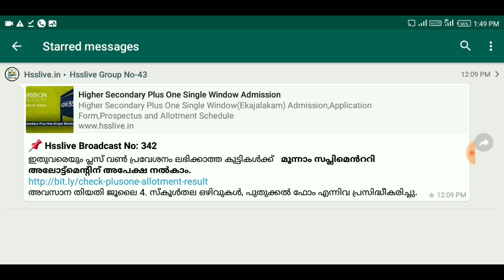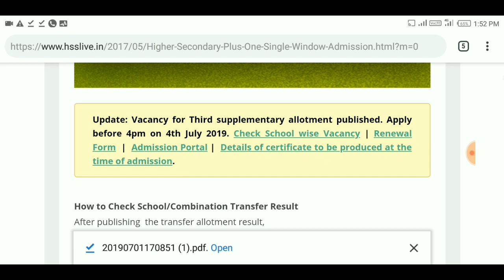+1 മൂന്നാം സപ്ലിമെന്ററി അപേക്ഷികാം | Plus One Third Supplementary Apply 2019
📌 *Hsslive Broadcast No: 342*
ഇതുവരെയും പ്ലസ് വൺ പ്രവേശനം ലഭിക്കാത്ത കുട്ടികൾക്ക്   *മൂന്നാം സപ്ലിമെൻററി അലോട്ട്മെന്റിന് അപേക്ഷ നൽകാം.*
അവസാന തിയതി ജൂലൈ 4. സ്കൂൾതല ഒഴിവുകൾ, പുതുക്കൽ ഫോം എന്നിവ പ്രസിദ്ധീകരിച്ചു.

25. plus one third supplementary allotment
26. plus one third supplementary allotment kerala 2019
27. plus one third supplementary allotment in kerala 2019
28. is there +1 third supplementary allotment?
29. 3rd supply allotment kerala 2019